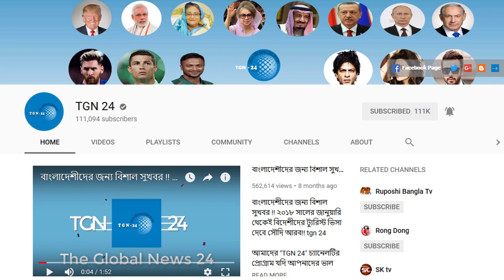সৌদি প্রবাসীদের জন্য ব্রেকিং নিউজ। নতুন করে ৭টি দেশের ফ্লাইটের উপর নিষেধাজ্ঞা আরোপ করল সৌদি আরব।